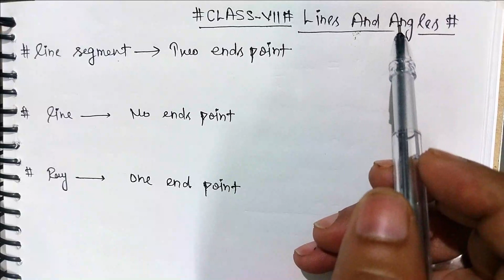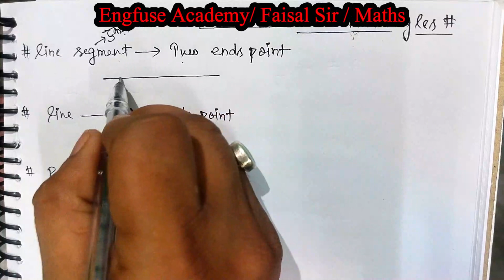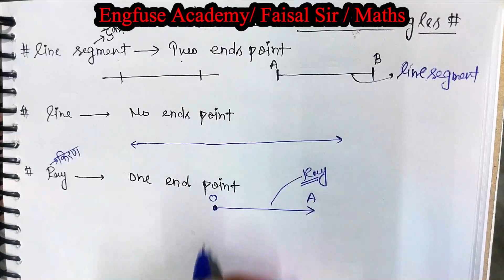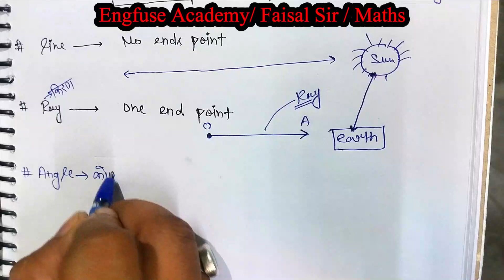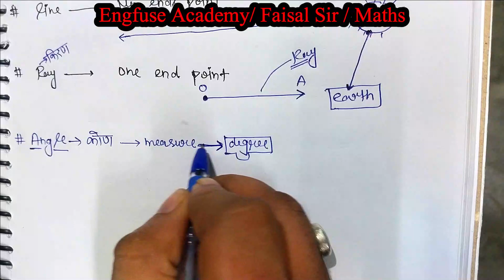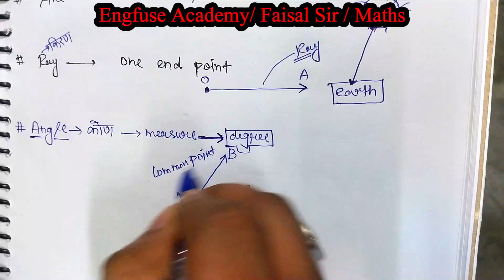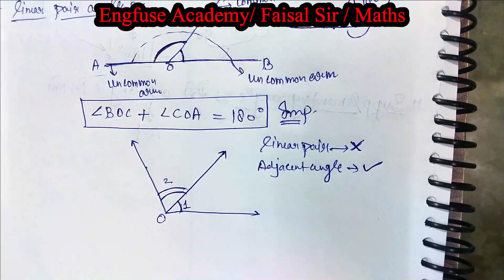|🔥😎 CLASS VII के बच्चो लिए गणित के आसान विडीयो 🔥😎 | LINES AND ANGLES| CLASS VII |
lines and angles class 9 dear sir
lines and angles class 7 magnet brains
lines and angles class 9 ex 6.1
lines and angles class 9 ex 6.2
lines and angles class 9 ex 6.3
lines and angles class 9 important questions
lines and angles class 9 one shot
lines and angles class 9 just padhle
lines and angles class 9 physics wallah
lines and angles class 9 introduction
lines and angles class 9 6.1
lines and angles class 7 introduction in english
complementary angles
complementary angles class 9 icse
complementary angles and supplementary angles
complementary angles class 10 trigonometry
complementary angles class 7
complementary angles ssc cgl
complementary angles working model
complementary angles in trigonometry class 11
complementary angles in tamil
complementary angles in hindi
complementary angles class 11
complementary angles trigonometry class 9 icse
complementary angles questions
complementary angles projectile motion
adjacent angles
adjacent angles class 7th
adjacent angles and linear pair
adjacent angles class 7th in hindi
adjacent angles class 7th definition
adjacent angles are supplementary
adjacent angles class 9
adjacent angles working model
adjacent angles malayalam
adjacent angles class 7th in tamil
adjacent angles class 5th
linear pair
linear pair in two variables class 10
linear pair class 7
linear pair of angles class 9
linear pair of equations class 10
linear pair of angles class 7
linear pair in two variables class 9
linear pair class 8
linear pairs of angle
vertically opposite angles
vertically opposite angles class 7th
vertically opposite angles class 9th
vertically opposite angles class 9
vertically opposite angles model
vertically opposite
vertically opposite angles class 7th in hindi
vertically opposite angles class 9th proof
vertically opposite angles project
vertically opposite angles class 9 activity
vertically opposite angles model making
vertically opposite angles class 7th project
vertically opposite angles class 5th
complementary and supplementary angles,complementary angles,supplevideos,mathematics,find the measure of complementary angles,find the measure of supplementary angles

CLASS VII SCIENCE EXERCISE EXPLANATION

CLASS VII  MATHS

CLASS VII  SCIENCE

CLASS VIII SCIENCE